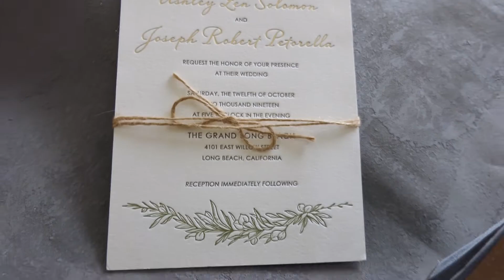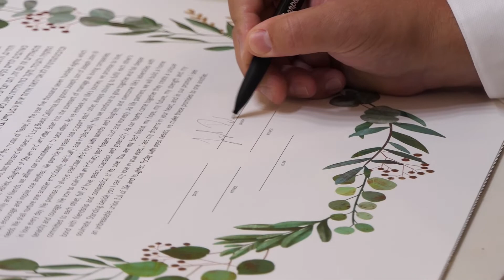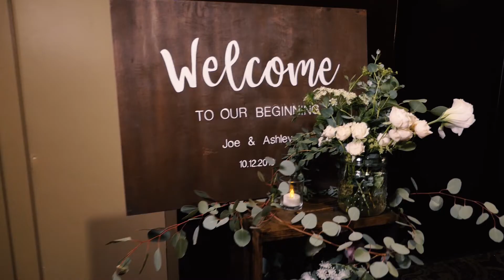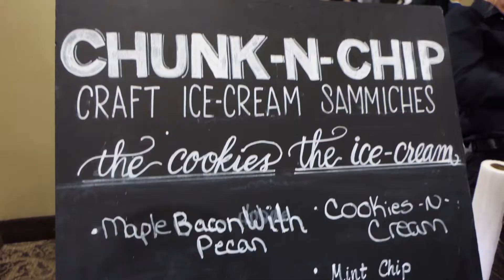Ashley & Joe - October 12, 2019 - Cinematic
Ashley & Joe
October 12, 2019
// Cinematic Edit //
Venue
Wedding Planner | @harmonyandnature
Florist | @soulofsej
Desserts | @chunknchipweddings
DJ | @michaelangelomusicdjs
Photobooth | @primoprints
Photography | @julia_lexx
Videography | @buckleyvideography